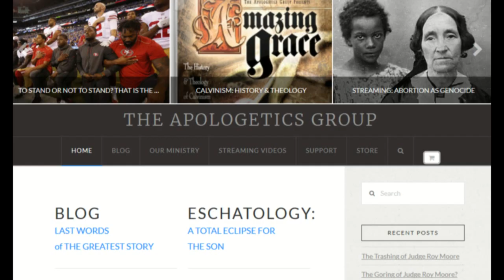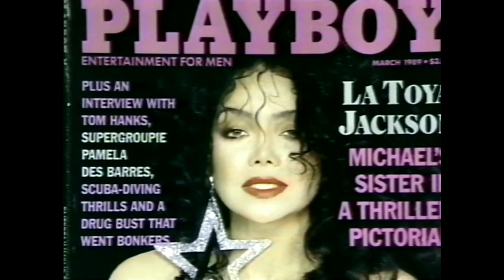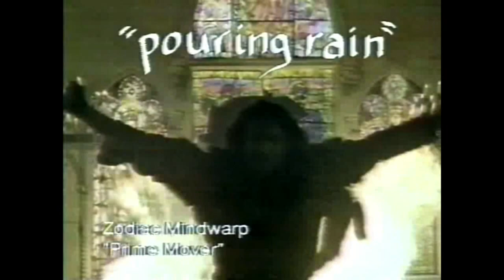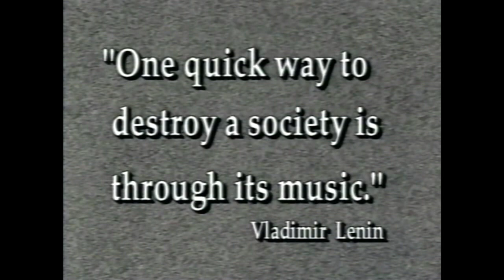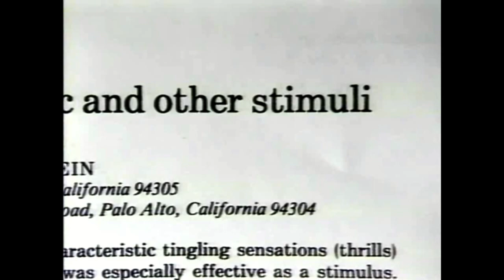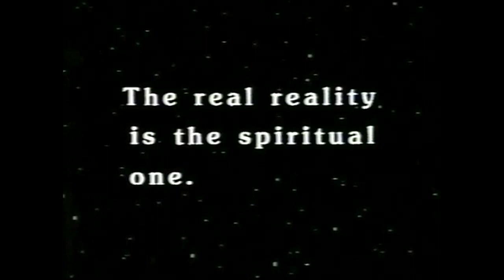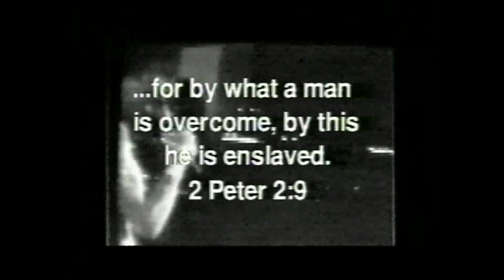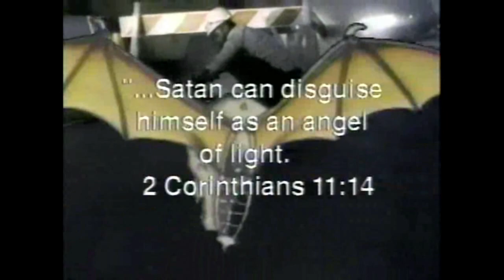Hell's Bells, Part 1: The Dangers of Rock n' Roll - DVD-R Hell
Brad reviews Part 1 of this 1989 anti rock n roll documentary.